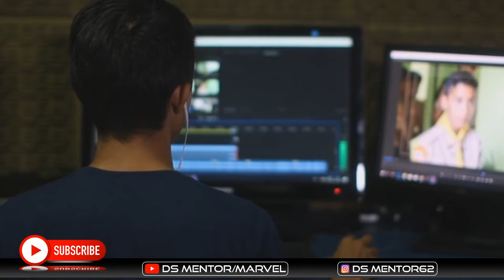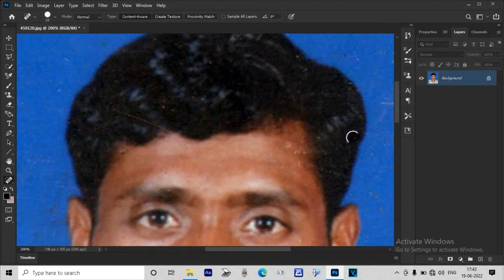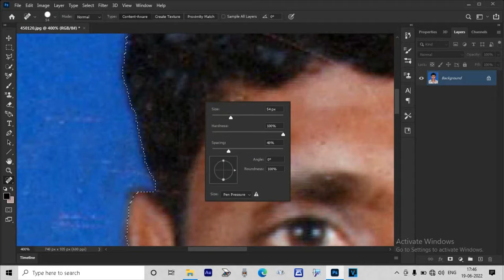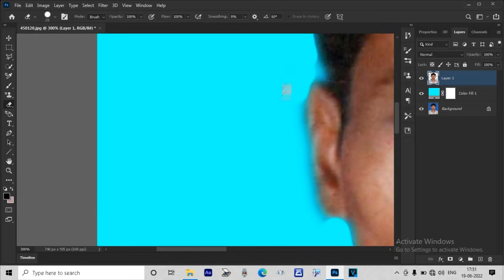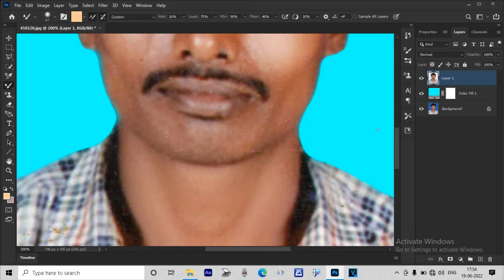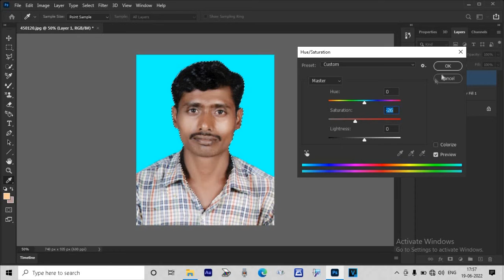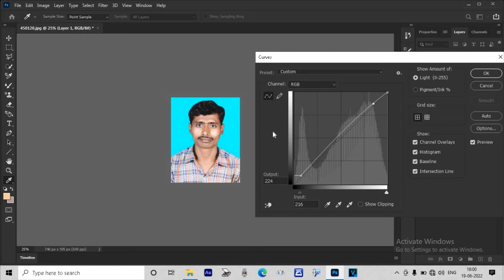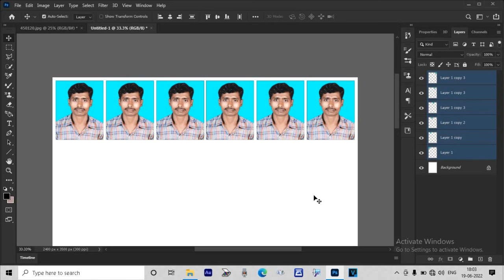PASSPORT SIZE PHOTO बनाने का सबसे आसान तरीका | Hindi Tutorial | DS MENTOR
Connect with DS MENTOR

@DS MENTOR

passport size photo retouching
retouching passport size photo
retouching in Photoshop
mixture brush tools in Photoshop